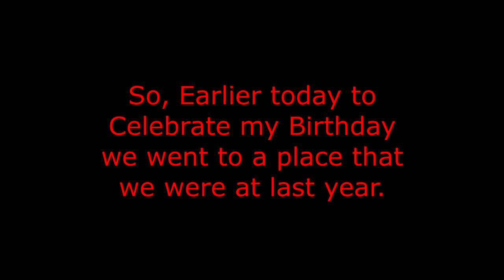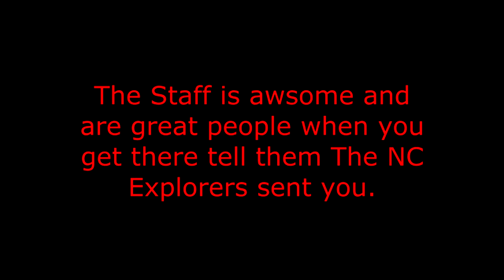I am 38 Years old now. ( 2023).